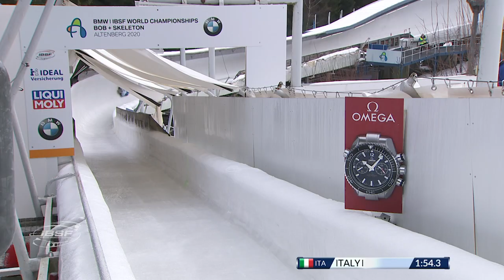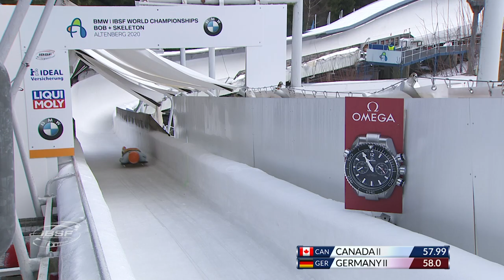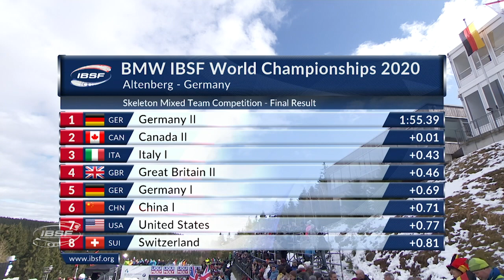Lölling/Gassner won the inaugural Mixed Team | IBSF Official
Jacqueline Lölling and Alexander Gassner (GER) have won gold at the premiere of the Mixed Skeleton Team World Championships. The event made its debut appearance at the 2020 BMW IBSF World Championships in Altenberg.